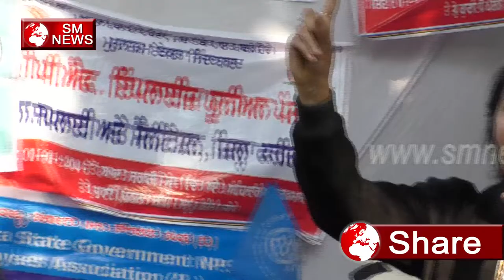इसे महीला ने BJP की पोल , Old Age Penson Problam